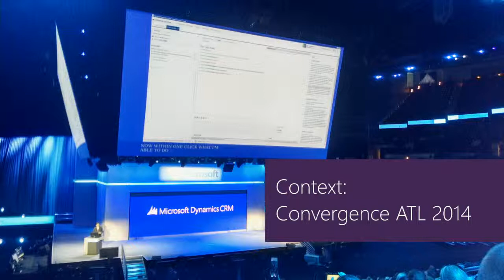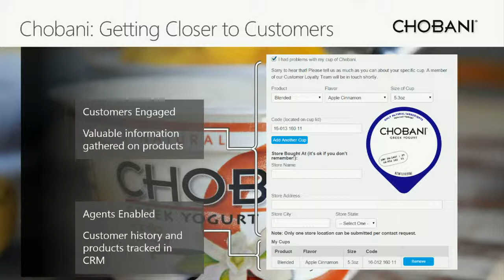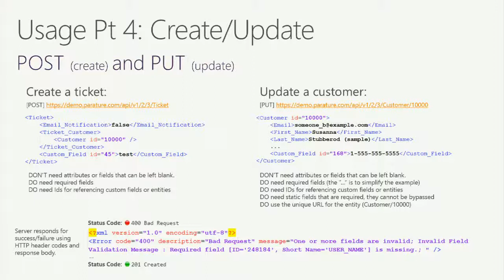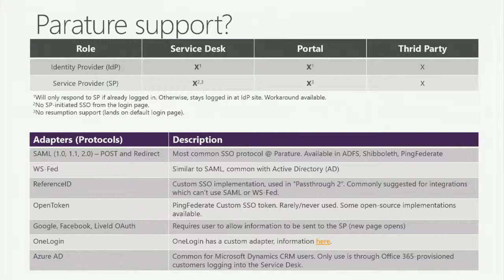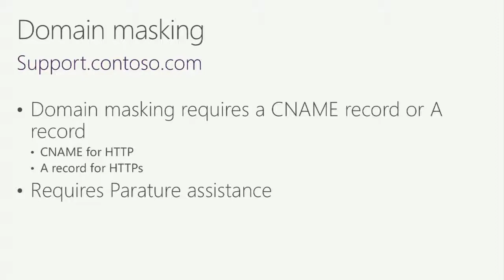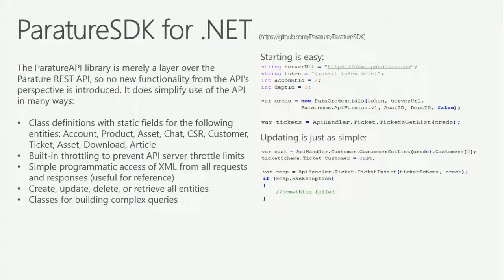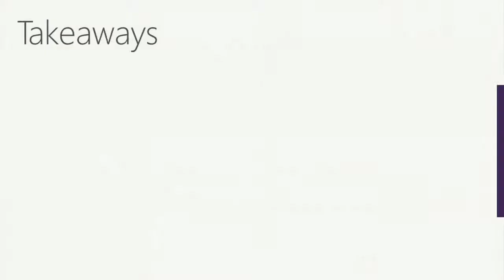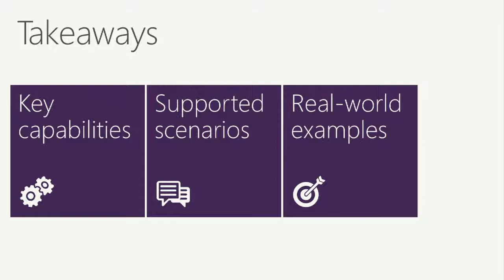Microsoft Dynamics CRM - Parature y sus características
Este video es propiedad de Microsoft Corporation y está siendo utilizado en nuestro canal como medio educativo y de promoción de los productos de Microsoft.